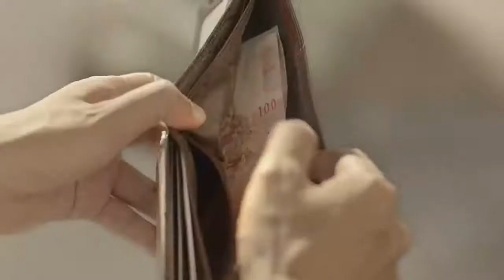Best Motivation Advertisement Stories Award Winner | โฆษณาที่ดีที่สุด 2014 | Old is Gold 2020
Watch Best Motivation Advertisement Stories Award Winner of 2014 | โฆษณาที่ดีที่สุด 2014